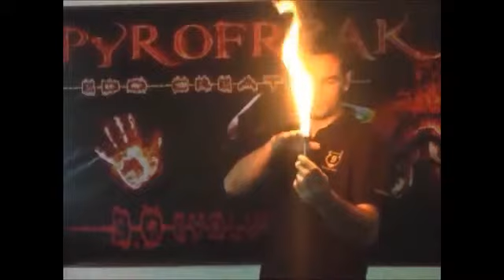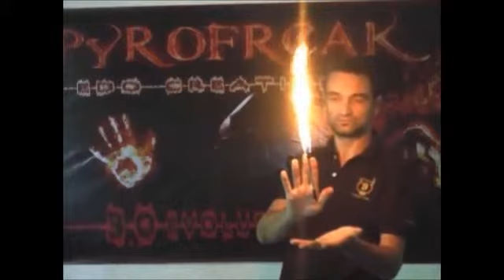瘋狂火焰3